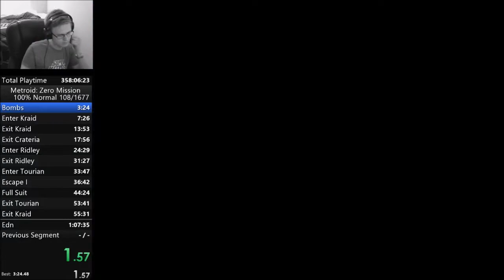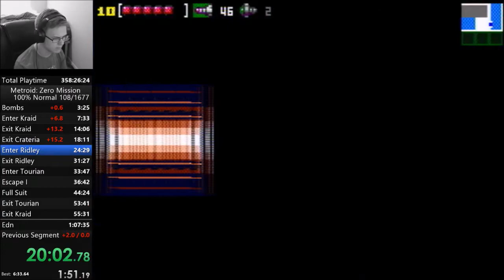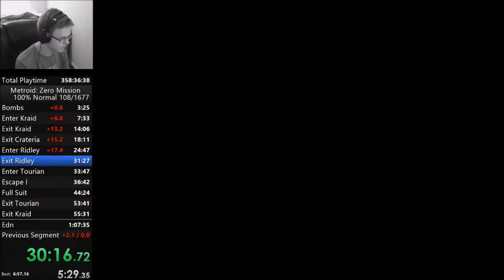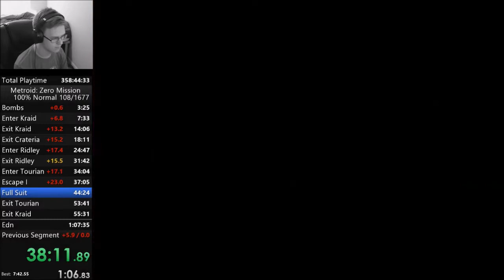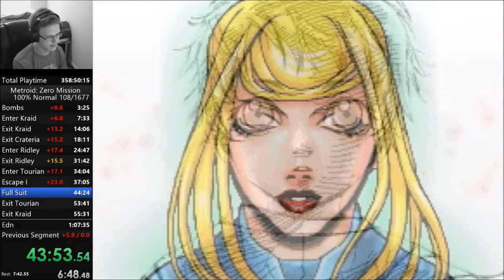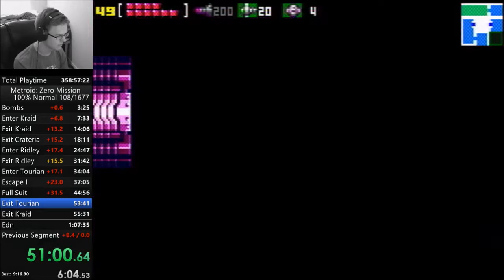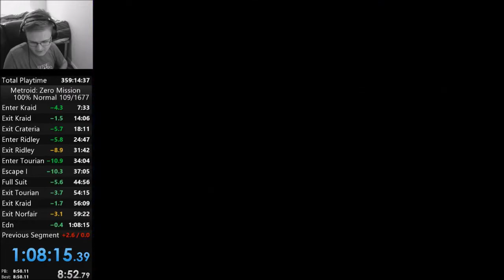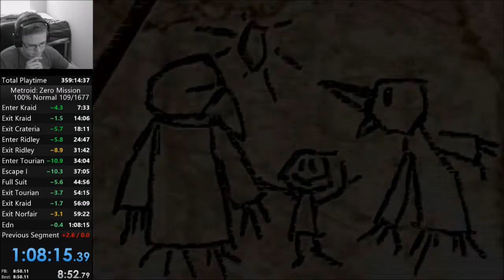Metroid: Zero Mission 100% in 1:08:14 (Former WR)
featuring a very stealthy suitless